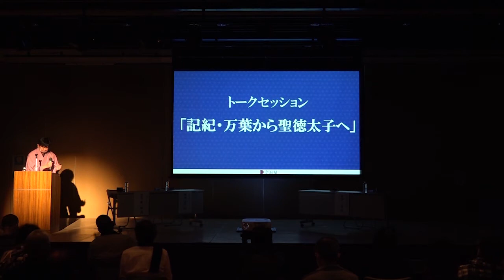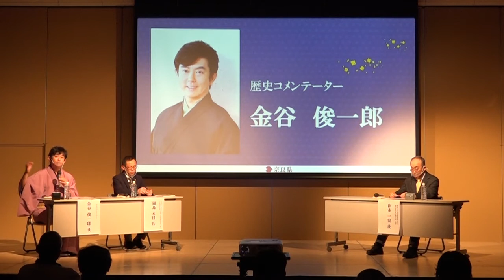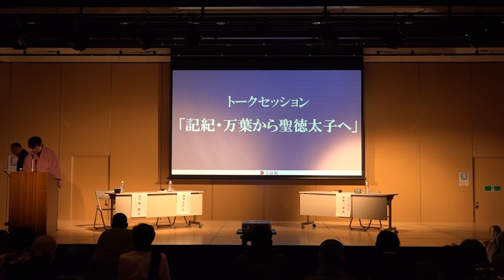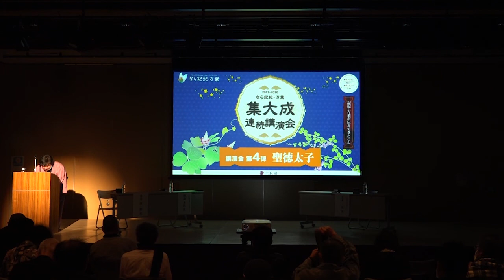「なら記紀・万葉 集大成連続講演会」第4弾 聖徳太子（後編）